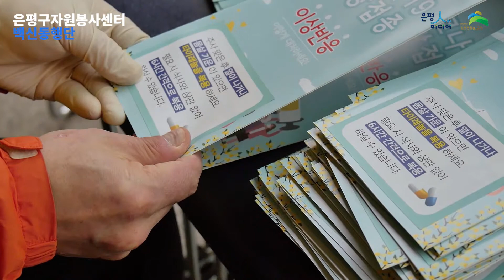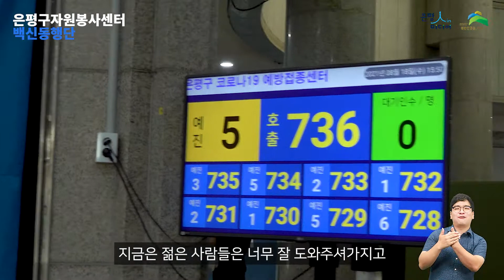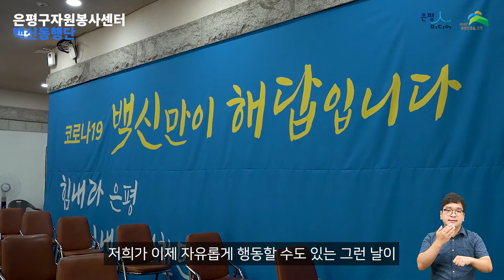[은평人터뷰] 백신동행단에서 자원봉사를 하고 계신 최숙자 선생님과 인터뷰 하였습니다 :)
코로나19로 고생하고 계신 백신동행단 자원봉사자
선생님들 중 최숙자 선생님과 인터뷰 하였습니다!

코로나19 백신 접종을 위해 고생하시는
자원봉사자분들을 위해

응원의 댓글 부탁드려요:)